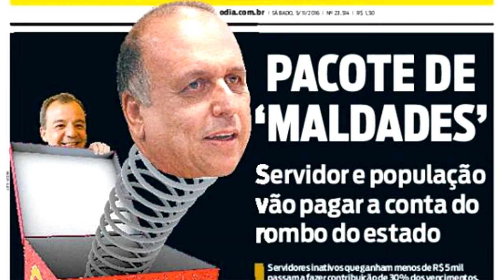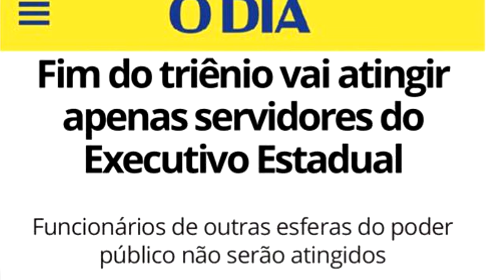Entenda o que significa o pacote de maldades contra os servidores no RJ...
Depois da farra de gastos com os mega-eventos e isenções fiscais o governo do Rio de Janeiro pretende fazer o trabalhador pagar a conta. Vamos a luta contra o pacote de austeridade do PMDB que visa acabar com os servidores e serviço publico no RJ.